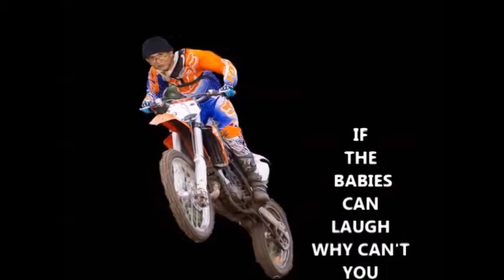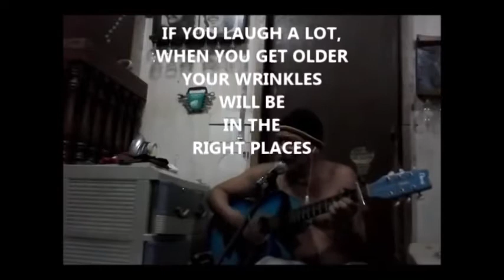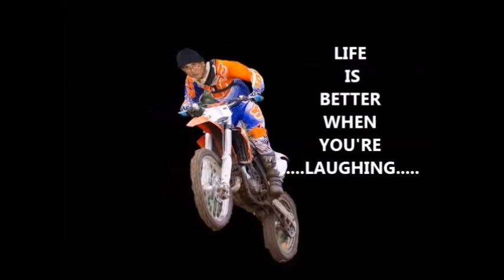JUST LAUGH by KAPHELSTOK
Laughing is, and will always be, the best form of theraphy...